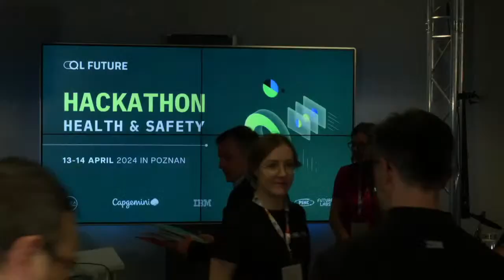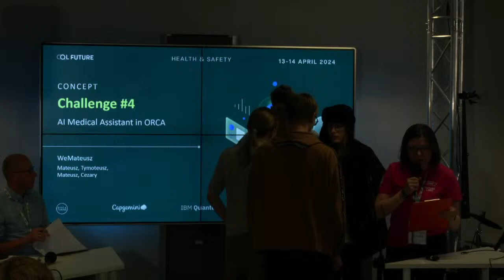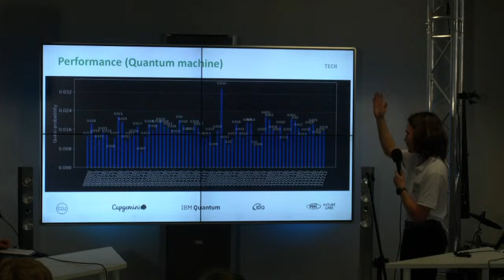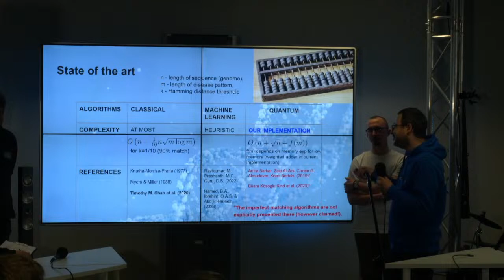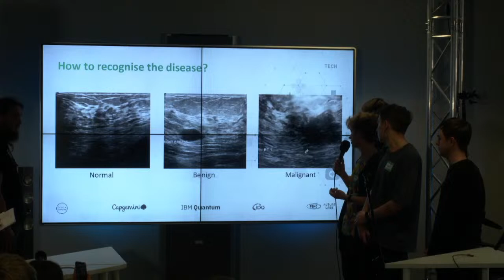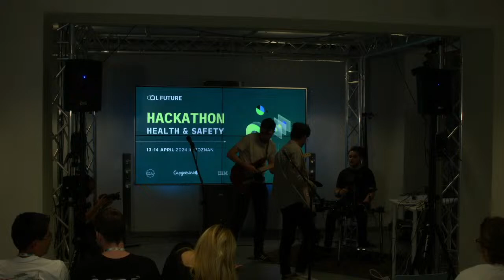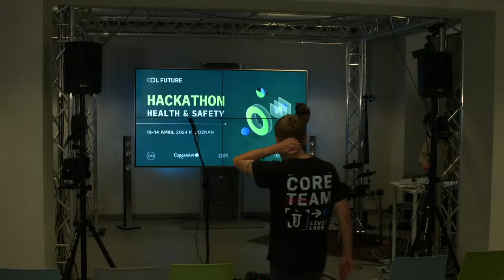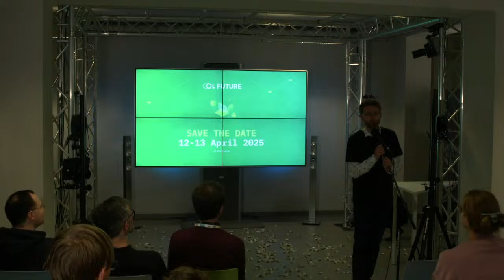HACKATHON | QL Future health & safety | 14 April (day 2/2)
We encourage you to watch and listen to the presentations of the participants' challenges!

We will present the exact schedule soon

QL Future is an exciting hackathon bringing together tech enthusiasts, developers, and innovators to explore the potential of quantum computing. The goal is collaborative problem-solving, leveraging cutting-edge quantum technologies to tackle real-world challenges.

qlfuture.eu